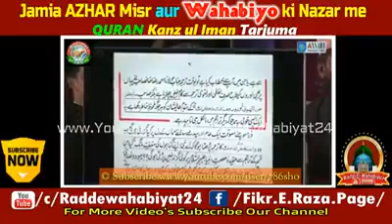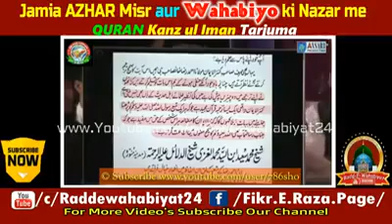Kanjul Iman Wahabi Maqtbe bi Chapte he Davbandio ne Kanjul Iman pe Pakistan me Kya Kiya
AAL WAHABIYAT KO MUNAZRE KA CHALLENGE
1# Kanjul Iman Wahabi Maqtbe bi Chapte he
Davbandio ne Kanjul Iman pe Pakistan me Kya Kiya

 Wahabio ki Jma"at Ke Sadar Molvi Yusuf Ali Zai ne Kanjul Iman Ke Talluk se Kya likha

Sunni Hanfi Organization Official Channel on  YouTube

Please Like Official Page Of Farooque Khan Razvi Sahab On Facebook